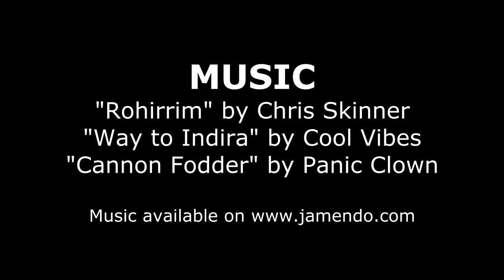Portland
Sailing at Portland with the OTC April 16th 2017. It was busy on the water with the Youth Fleet there. I used a Tabou Rocket Wide Ltd 128 with a North 7.3 E Type.